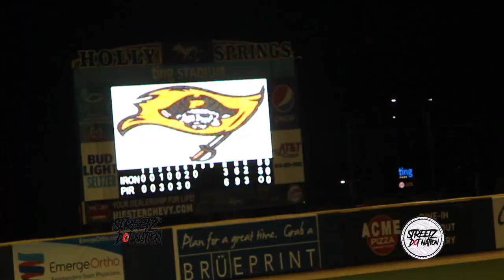PERQUIMANS COUNTY WINS TITLE AGAIN! BACK TO BACK CHAMPIONS! Tanner Thach earns MOST VALUABLE PLAYER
Back 2 Back Champions! Perquimans County High School 2022

GAME 3 Highlights of the State Championship Game! Perquimans County Vs Cherryville!

Game 1: Perquimans County 1 - Cherryville 0
Game 2: Cherryville 6 - Perquimans County 1
Game 3: Perquimans County 6 - Cherryvillle 3